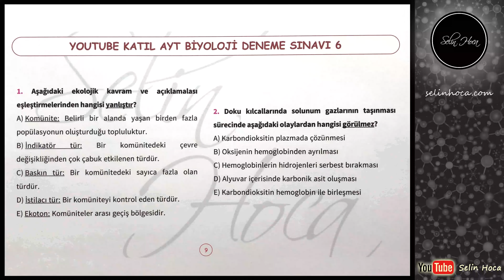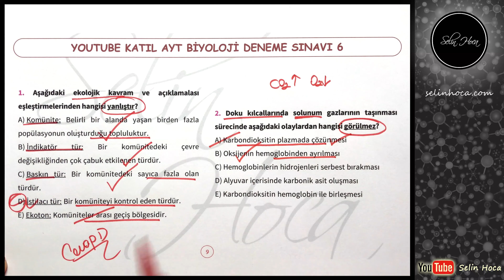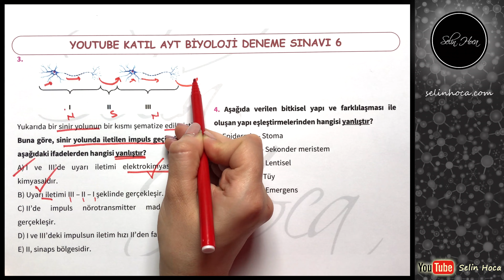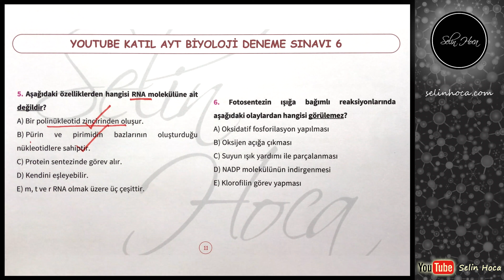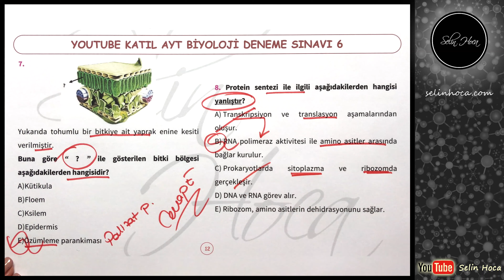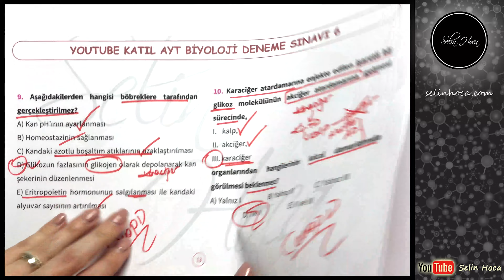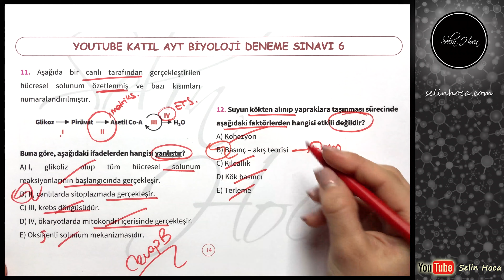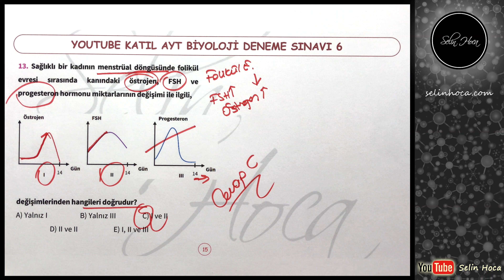AYT Biyoloji Deneme Sınavı 6 - YouTube Katıl